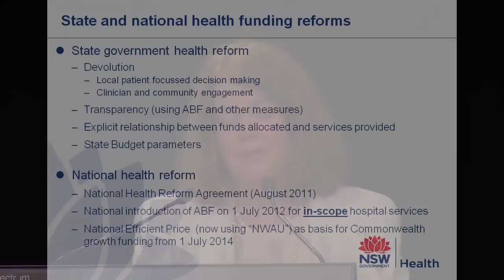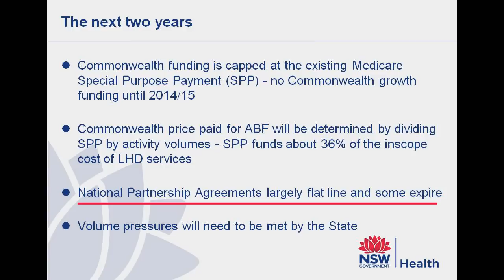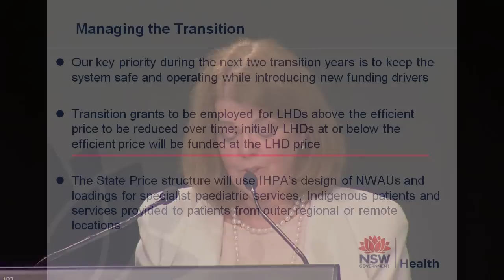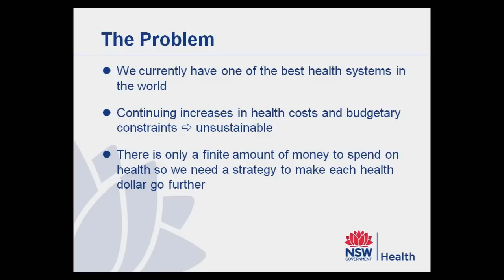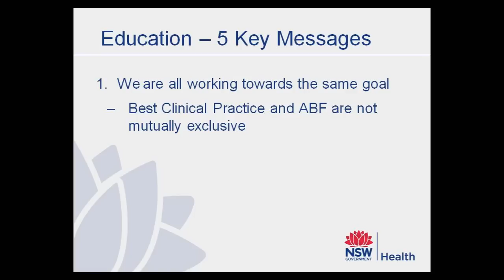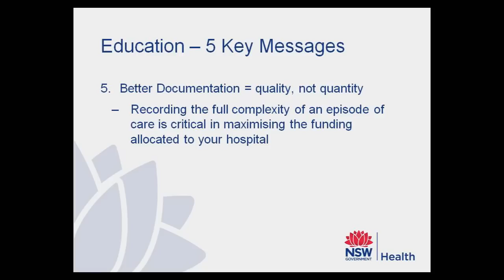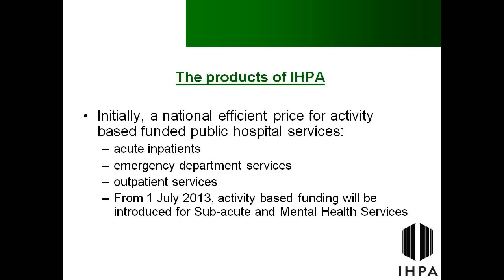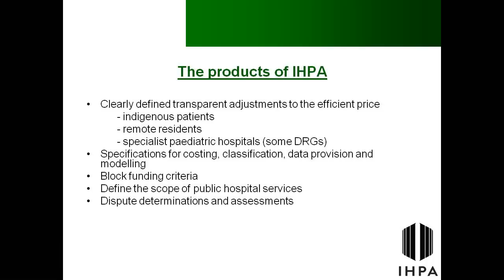Highlights of the Symposium Presentation (30 minutes)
- This video is a highlight package from NSW Health Symposium 2012
A health care system to meet our needs. The Next Step: Funding Reform was the focus of this state wide Symposium for clinicians, community representatives, local health managers, and State and Commonwealth health administrators.
Comprehensive information about delivery on commitments to NSW clinicians and community in reform of the health system and progress on the new funding model was provided with wide discussion among participants.